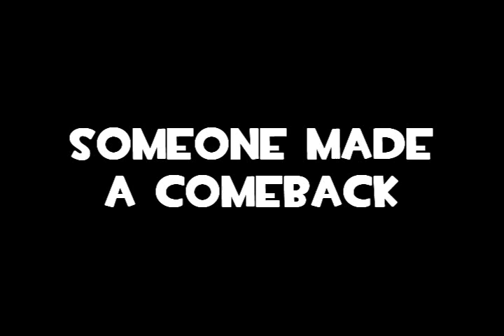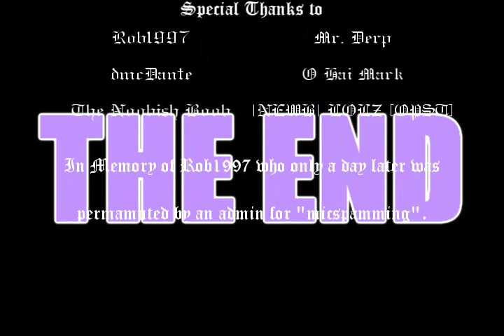TF2 Trolling - ChadS3 Returns, Seriously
ChadS3 makes a surprising return, but Rob is always ready to troll someone, even if it's someone who's already been trolled so much!